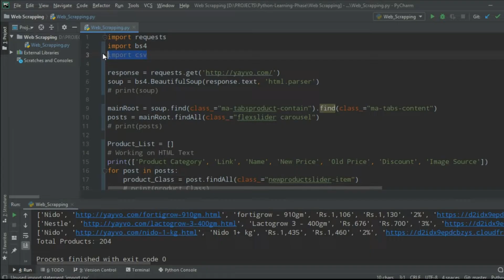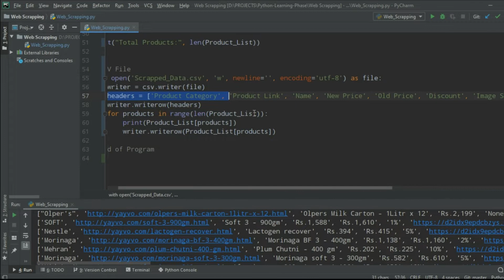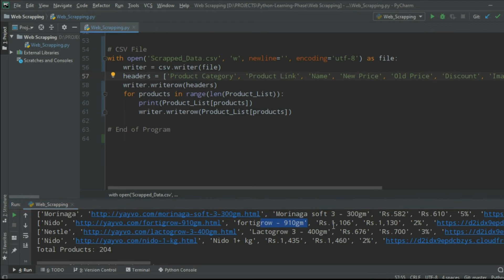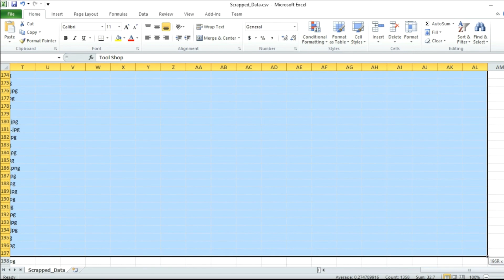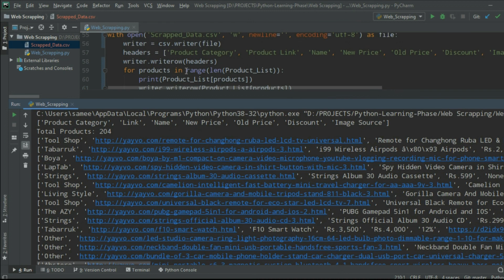4. Web Scraping with Python: Export Raw Data to Excel File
The csv module gives the Python programmer the ability to parse CSV (Comma Separated Values) files. A CSV file is a human readable text file where each line has a number of fields, separated by commas or some other delimiter.
In this video we will be using csv python module and save all our data to excel file format.